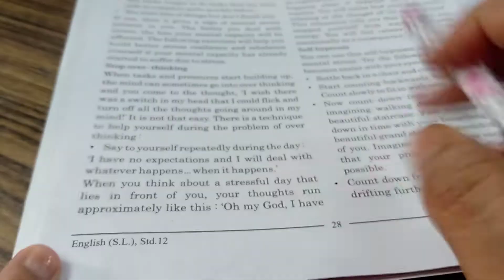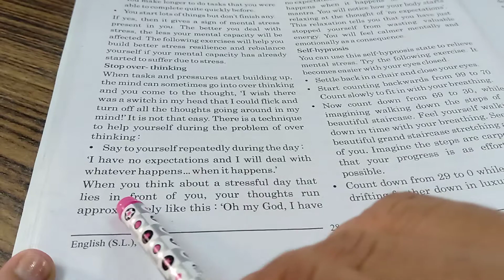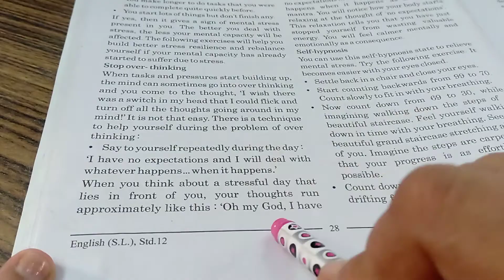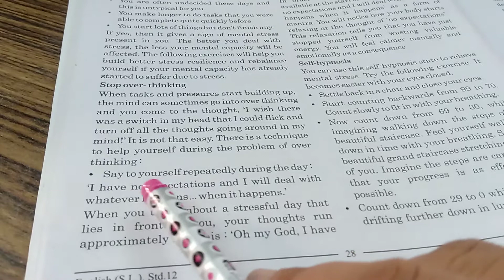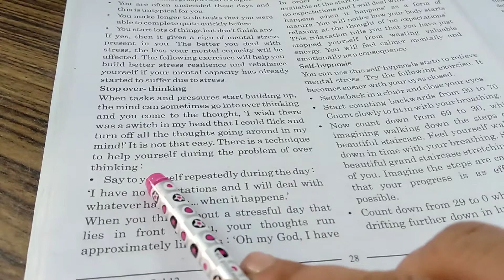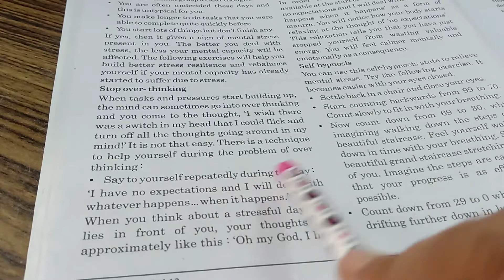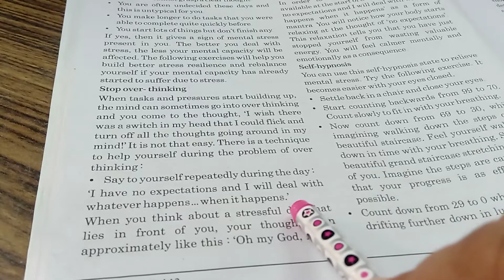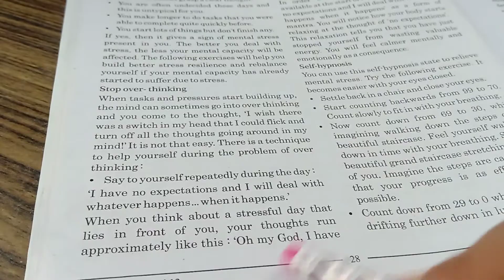STD 12 ENGLISH UNIT 3 READ 1 PART 5. SHREEMAD DAYANAD KANYA VIDYALAY- JAMNAGAR